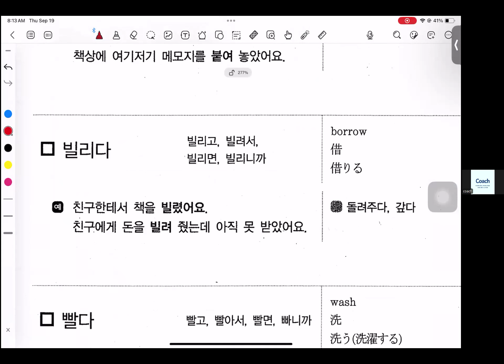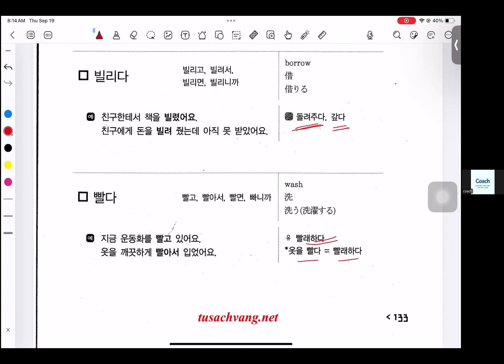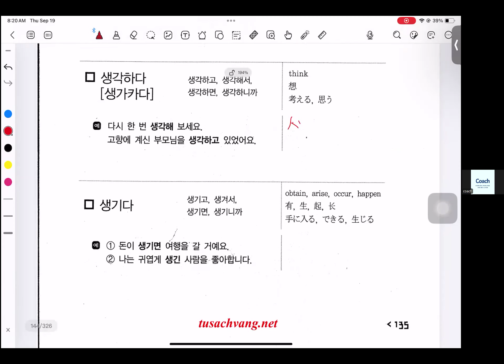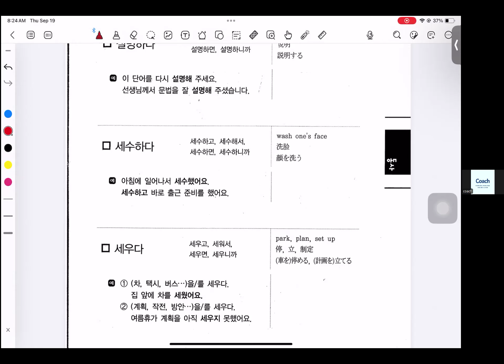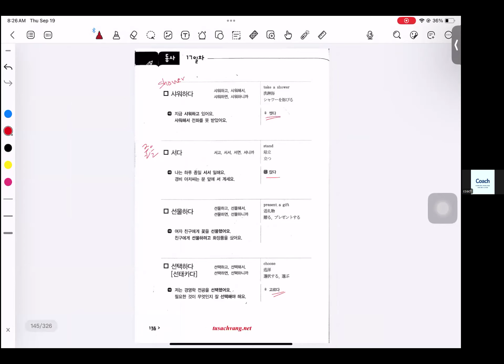Day 17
အခုလက်ရှိ Coach-Korean Language Online Class ကနေ ပြုလုပ်နေတဲ့ Day 40 Challenge ပဲဖြစ်ပါတယ်။

၉လပိုင်း ၃ရက်နေ့ မနေ့ကစတင်ပြီး ၁၀လပိုင်း TOPIK ဖြေဖို့ထိကို ရက် ၄၀ ကွက်တိ လိုတာဖြစ်တာမလို့ ဆရာမနဲ့အတူ Vocab တနေ့ ၂၄လုံး လေ့လာရင်း telegramမှာလည်း
Group chat လုပ်ပြီး quiz တွေတင်ပေးနေပါတယ်။

စာမေးစာဖြေလုပ်ပြီးတော့ quiz တွေ ဖြေကြည့်ချင်ရင်တော့ telegram group chat ကို join ထားလို့ရပါတယ်။

Video ကိုတော့ မနက် ၈နာရီတိုင်း Facebook Page မှာ တင်ပေးနေပါတယ်။